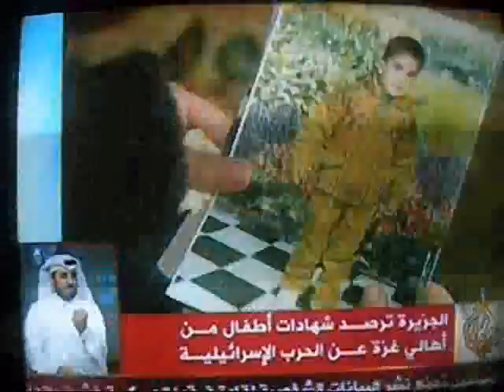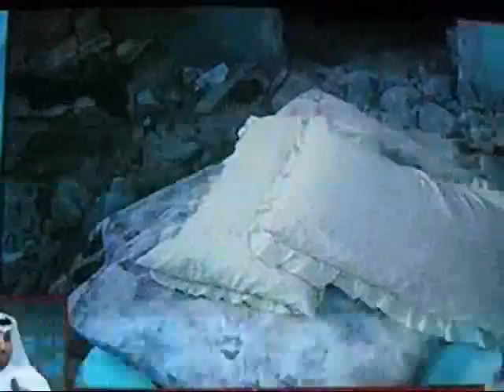dalal story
The story of Dalal is the real story of what the Israelis are doing in Palestine since they came from all over the world to steel the land of the Palestinians and killing them. This is the real Nazis Zionism.